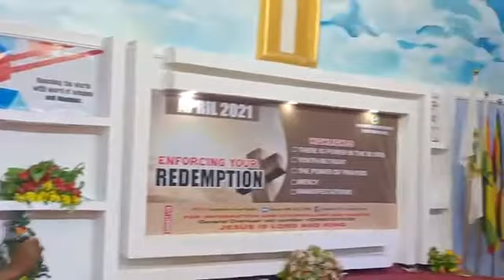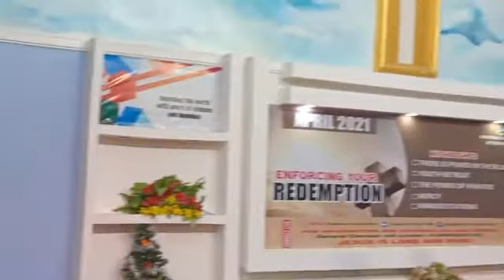DIVINE APPEARANCE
A post resurrection service at the Dominion Cathedral.